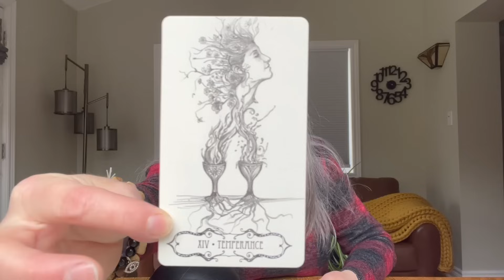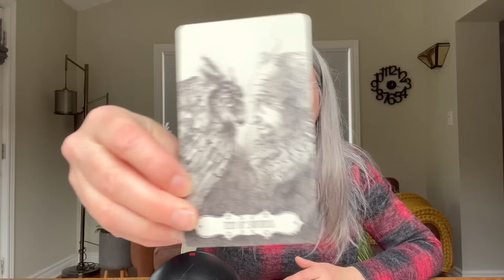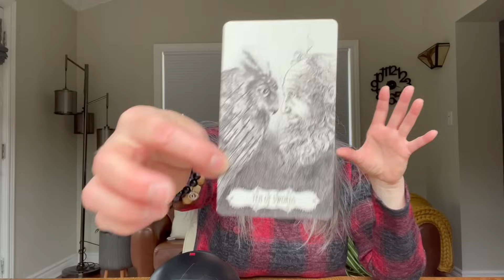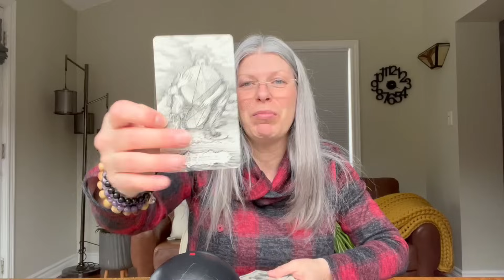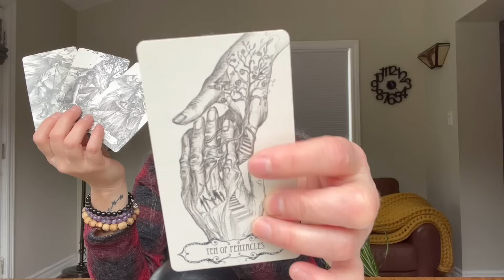Cancer. Your BLIND Spot! What You Really Can't See!